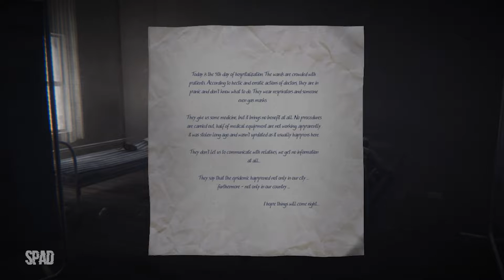35mm (Início de Gameplay)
TÍTULO: 35MM
GÊNERO: Indie
DESENVOLVEDOR: Носков Сергей
DISTRIBUIDORA: Носков Сергей
DATA DE LANÇAMENTO: 27 de mai. de 2016